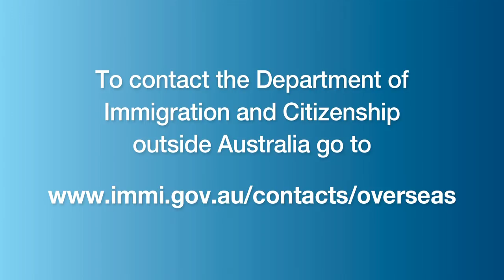European Service Centre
If you are in Europe and need to contact the department about visas, skilled migration or citizenship, then chances are you will be speaking to someone at the European Service Centre. The centre is open during normal business hours and experienced client service operators can answer your question in a multitude of languages.